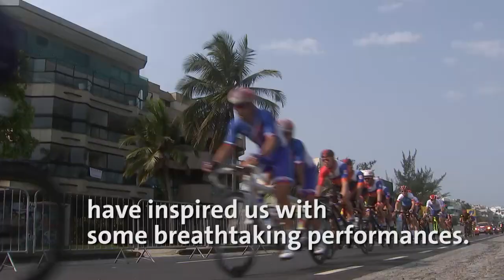Rio 2016 Paralympic Games Day 11 Highlights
The final day of the Rio 2016 Paralympic Games included the marathon, men's sitting volleyball finals, wheelchair rugby finals and the Closing Ceremony.

The Rio2016 Paralympic Games are being held from 7-18 September 2016. Around 4,350 athletes from more than 160 countries will travel to Rio to compete in 528 medal events in 22 different sports.

Or add us on Snapchat: @paralympics